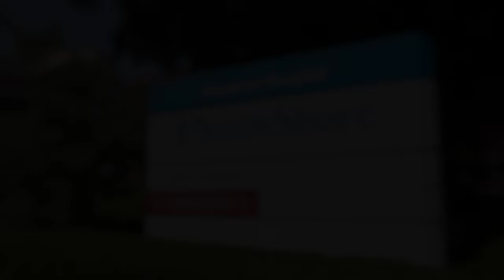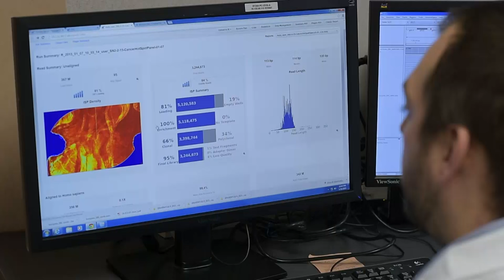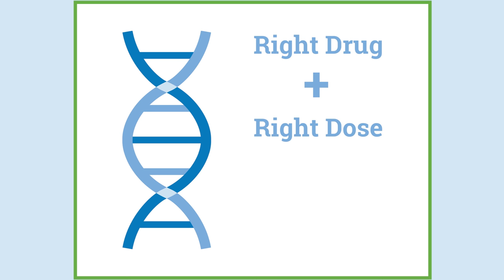NorthShore University HealthSystem: Personalizing Medicine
At NorthShore, we can analyze an individual's health history and unique genomic characteristics to better predict, prevent or diagnose certain diseases and develop tailored therapies to fight them. One of the largest adult clinics of its kind in the country, the Center for Medical Genetics at NorthShore features an experienced team of genetic experts using the latest technologies and risk assessment tools.